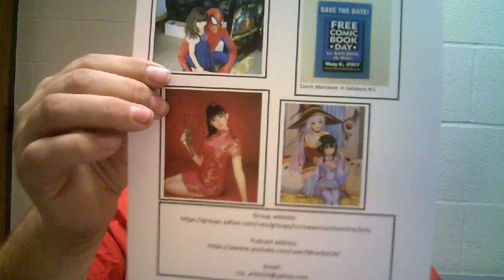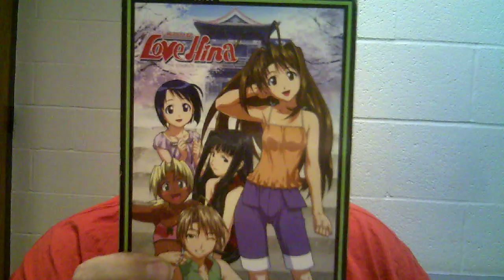NC Rowan County Anime Group 710th podcast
Robert show off new membership drive flyer for May 6th at the
Comic Monstore. Robert reviews anime series called Love Hina.
Next anime meeting to be held on April 23 at Woodleaf Lanes.
Comics & Toy show to be held in Salisbury N.C on April 29th.
Chalotte Comic Con is Aug 20th at Embassy Suite Concord Convention Center. For more information on this anime group. Please stop by this website.